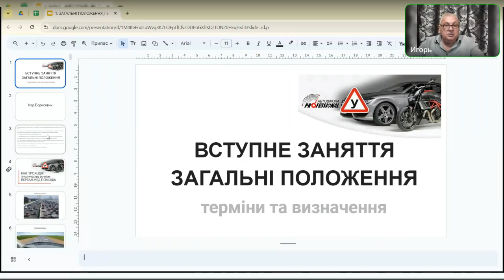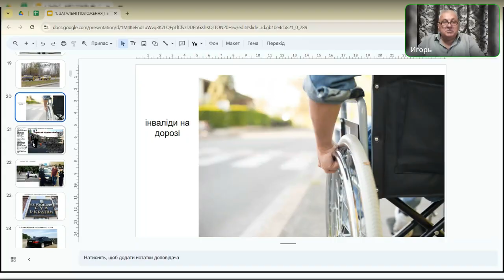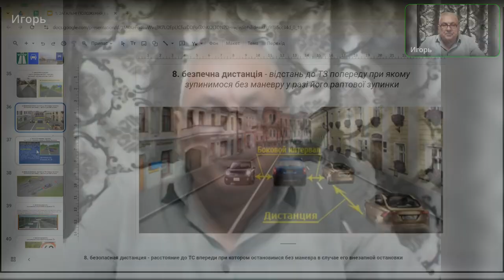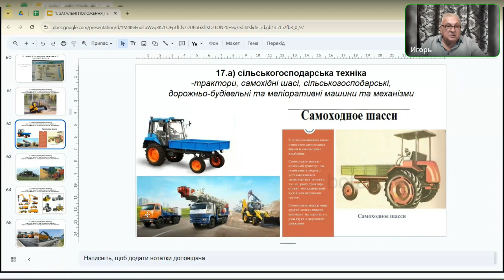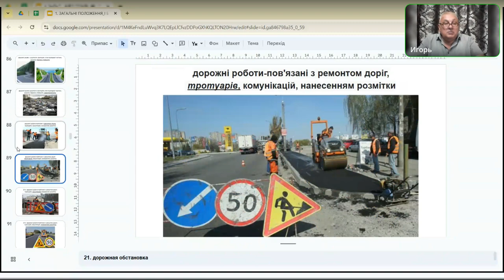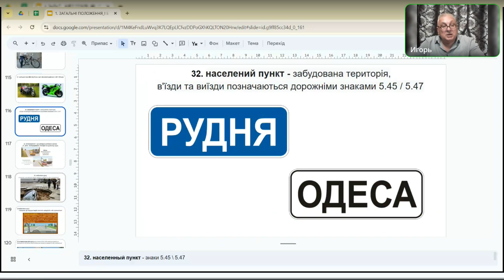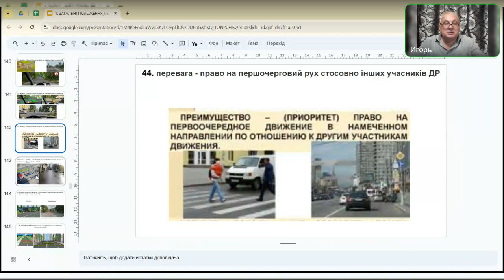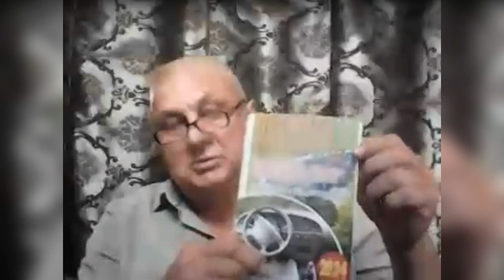Заняття 1 група 267.Вступне ознайомлювальне заняття + Загальні положення (частина1 та 2 )